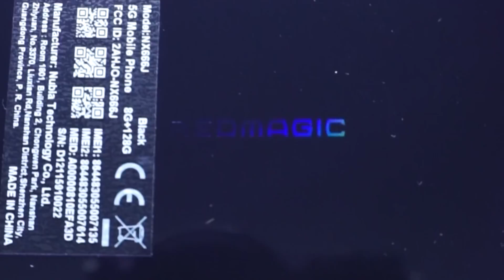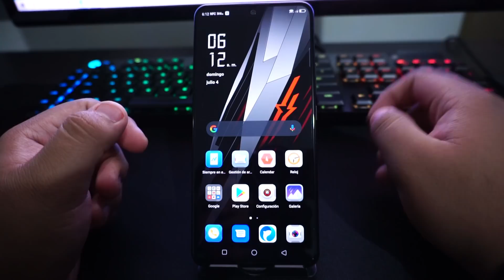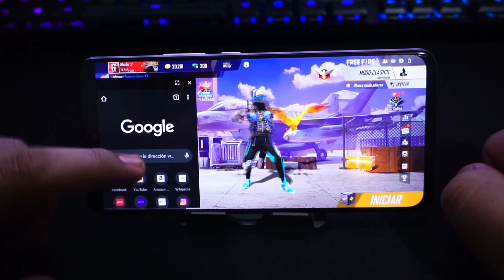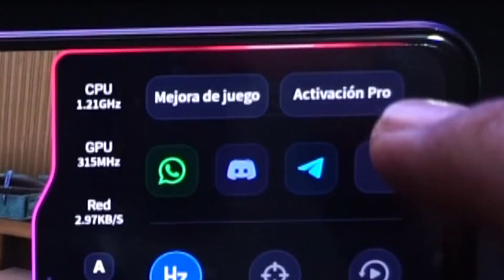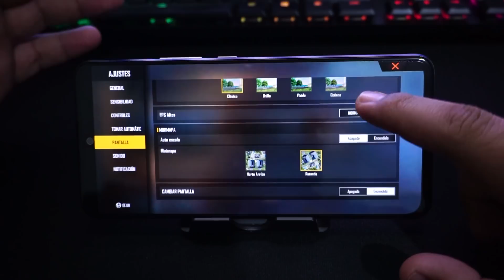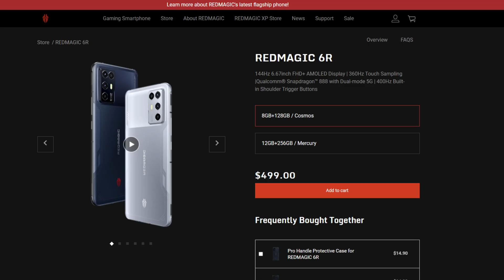EL MEJOR CELULAR para LLEGAR A HEROICO en FREE FIRE *Redmagic 6R* | AlexGo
Un vídeo en el cual juego juego en el mejor celular gamer para free fire momentos graciosos en Freefire

► ¡REDMAGIC 6R!

► ¡Sígueme!

► ¡Música!
• Intro! Random

► ¡Etiquetas!
THEDONATO VUELVE A LOS TORNEOS DE FREE FIRE Y QUEDA CAMPEON DE LA FORMA MAS INCREIBLE *epico*, ESTOS SON *LOS YOUTUBERS QUE ESTAN PASANDO HACKS* A LOS SUSCRIPTORES!! 😰 FREE FIRE, ¡SI ME GANAS en UN PVP con CUALQUIER RESULTADO te RECARGO 5,600 DIAMANTES en FREE FIRE! *100% real*, ¡LLEGO A HERÓICO POR PRIMERA VEZ CON EL MEJOR CELULAR PARA FREE FIRE! - [ANTRAX] ☣